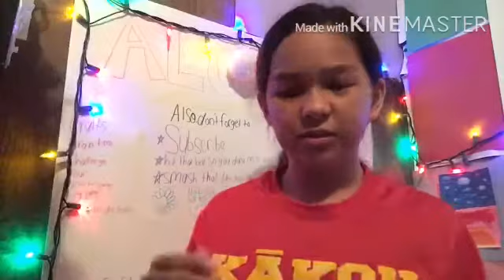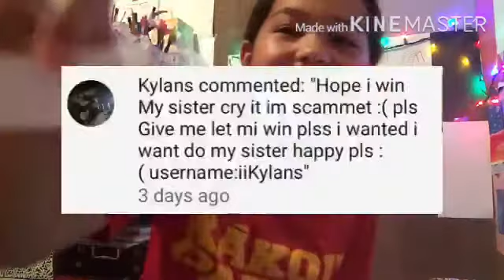🦄 Unicorn Giveaway Winner!!!!!🦄 ~Arts&Crafts Edits~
If you liked the video, then don’t forget to click the thumbs up button, but if you didn’t like the video, then you can press the thumbs down button, as long as you’re honest.

Music Used In This Video : None

~ My Usernames~.   *Lets Be Friends*

Call Of Duty - Random_Weird
Roblox - Pumpkin_Treasures
Minecraft - SparkleHeart917
Fortnite - Random_Weird2.0

Participation Options~

#1~ Heart Chart
If you watched until the end of the video, then go ahead and add a ❤️ to your heart chart.
 When I post the first video of the new year, then you can tally up all of your 💕 that you’ve accumulated over the year, and then comment how many 💕 that you’ve accumulated, if the comment section is available.

NOTE ~ If the comment section isn’t available on the first video I  post of the new year, then just share your 💕 in the next video I post after that, and if the same thing happens, then just share your score in the next video, and so on.

#2~ Normal SHOUTOUT
Comment CrafterOnTheRoad followed by something crafty you’ve seen or made.

I will then give everyone I can, a SHOUTOUT in my next video.

#3~ Sticker SHOUTOUT
Comment LoveLovesToStick.

I will then make a sticker, with your name on it, for anyone I see that has commented LoveLovesToStick. Then in my next video, I will give you a normal SHOUTOUT and will show you placing the sticker that I made on one of my background posters.

REMEMBER~ You Don’t Have To Participate If You Don’t Want To.
Although, if you have any questions about the participation rules, then feel free to discuss your situation in the comment section and I will do my best to help you dissolve your problem.

Please only use the comment section if you have a QUESTION, PARTICIPATING, If You Have Anything NICE To Say OR If I Said Anything In A Certain Video, ( EXAMPLE~ Me: “Comment if you tried this.” ), then you can share your thoughts/answers if you want to.

My Channel Is Family Friendly. This is a place where I do a variety of things, such as Crafts, Covers, Life Stories, Challenges and way MORE.

🥳 Congratulations if you made it to the end of the video 🥳

                                    ~ By The ☝️ And Only, ~
                                                                   💗 Laci 💗